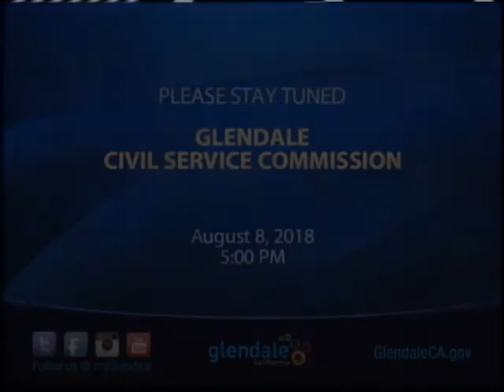2018-08-08 - Glendale Civil Service Commission Meeting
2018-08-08 - Glendale Civil Service Commission Meeting